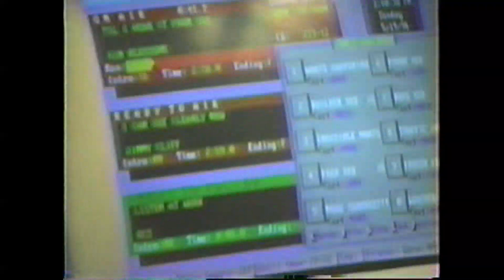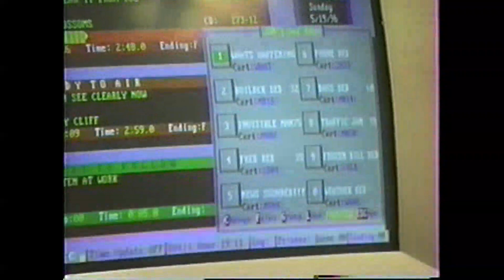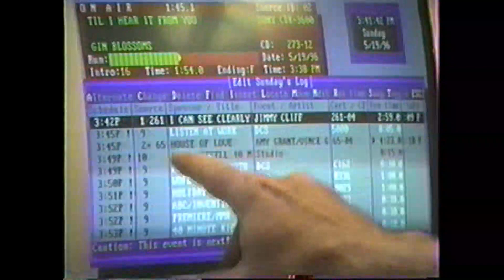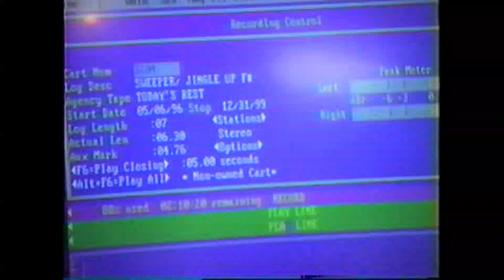Preserving Radio's Past, Jon Edwards on the air at WA1A, Melbourne-Cocoa FL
Since nobody reads these anyway. let's have some fun.
We have received a multitude of questions asking who is that waving in the background. Ok so we haven't got that many inquires but I will answer the question if anyone is curious. Gabe or Gabriel Burton is the guy waving. His resume is almost as impressive as his name recognition on the space coast. WLOQ-FM, WVGT, WLOF where he was known as Peter Jay, WKKO, WSTF, WHOO, WMEL and along with Jon, WA1A. I know I'm leaving a few stations out. The taping of this spectacular event was May 19, 1996.